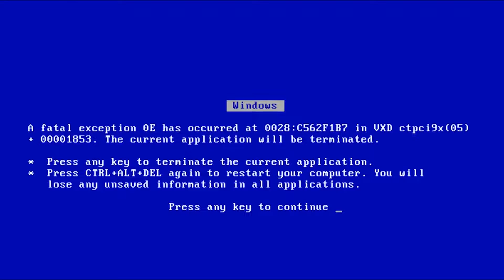NOCHMAL! Ping 4000 - mALLe666.de Woche #62 - [R6], [WWZ], [Heavy Rain]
Wären dessen Dennis stundenlang Babys schaukelt, ballert sich malle wieder durch Rainbow 6 und Zombies ...